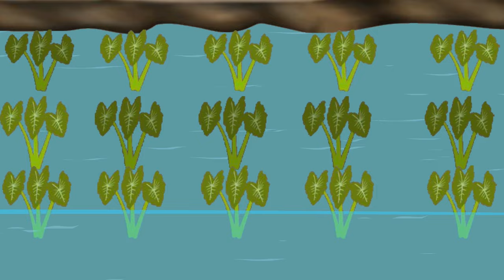কচু ক্ষেতে ইলিশ চাষ | Thakumar Jhuli | Bengali Moral Stories Cartoon | TBC Tuntuni Bangla Cartoon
We create unique, interesting and new Bengali cartoon moral stories / golpo.